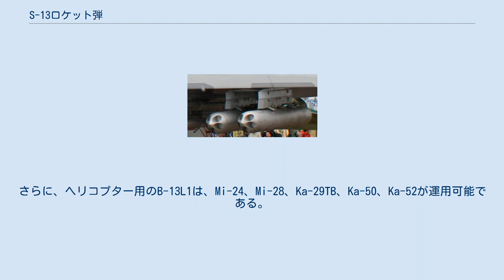S-13ロケット弾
S-13ロケット弾（S-13ロケットだん）は、ソビエト連邦によって開発された直径122mmの航空機用無誘導ロケット弾である。
現在はロシア空軍やその他の輸出先の多くの国々で使用されている。
 Su-30MKの主翼下部に搭載された、B-13L ロケットポッド S-13は、1970年代に当時ソ連軍に存在しなかったアメリカの127mm ズーニー・ロケット弾のような80-240mm ロケット弾の中間に位置するロケットが必要とされ、開発された。
このロケットには、滑走路にクレーターをあけ、使用不能にする能力や、硬化された航空機シェルターを貫徹する能力が必要とされた。
S-13は、標準的なロケットと同様に固体燃料ロケットモーターと折りたたまれた安定尾翼を備えた設計である。
 初試験は1973年だが、公開されたのは1983年になってからである。
このロケットは、発射管を5本備えたB-13L ロケットポッドより発射され、このポッドはSu-17/20/22、Su-24、Su-25、Su-27、MiG-23BN、MiG-27、MiG-29のような多くのソ連・ロシア製攻撃機・戦闘機が運用可能である。
さらに、ヘリコプター用のB-13L1は、Mi-24、Mi-28、Ka-29TB、Ka-50、Ka-52が運用可能である。